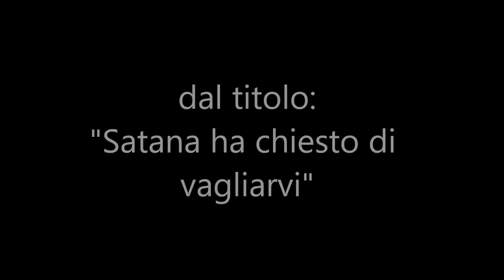94 Satana ha chiesto di vagliarvi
Partendo dalle parole dette da Gesù: "Simone, Simone, Satana ha chiesto di vagliarvi come si vaglia il grano", ho esposto chi è Satana, cosa chiede per la Chiesa e cosa voglia significare spiritualmente l'azione di vagliatura della Chiesa.

Predicazione dal titolo: "Satana ha chiesto di vagliarvi", di Giuseppe Piredda.